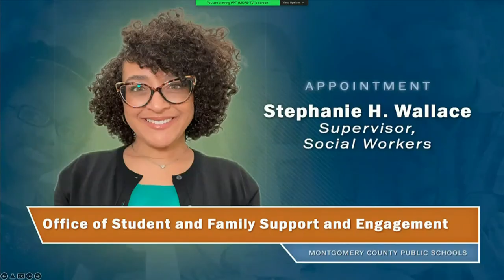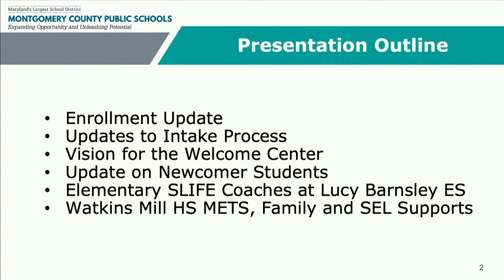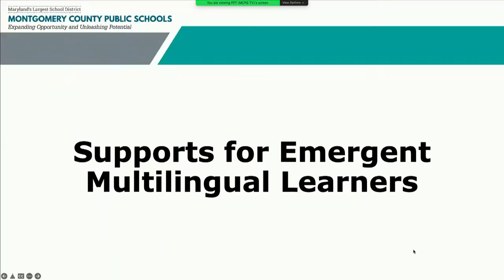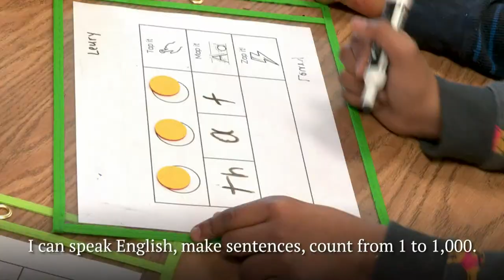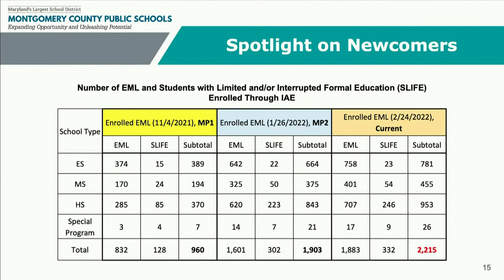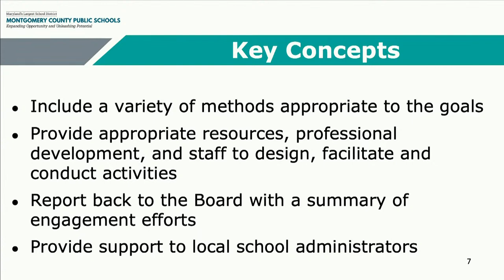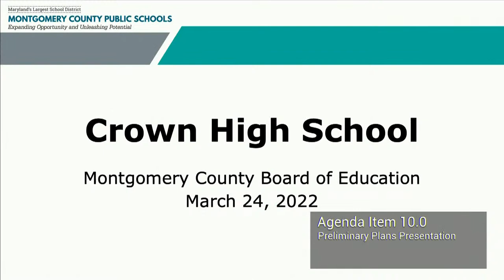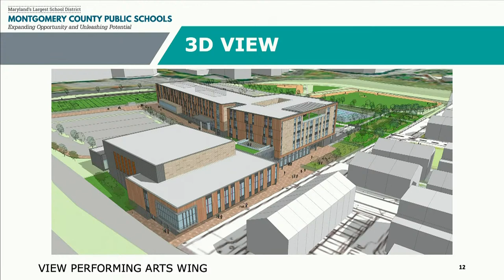Board of Education - Board Business Meeting - 3/24/22